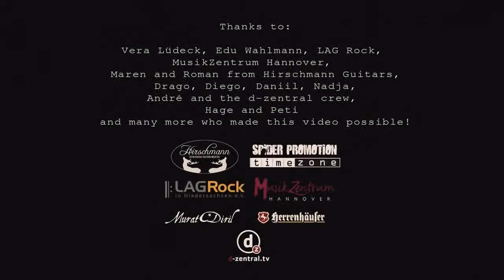Kneeless Moose - Where I'm At (LIve)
Schweißtreibend und kraftstrotzend - Kneeless Moose erzeugen auf der Bühne eine gewaltige Menge Energie. Der Titel "Where I'm At" erscheint am 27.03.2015 auf dem Album "Tortuga". CD kaufen